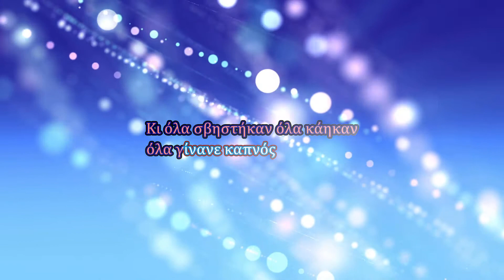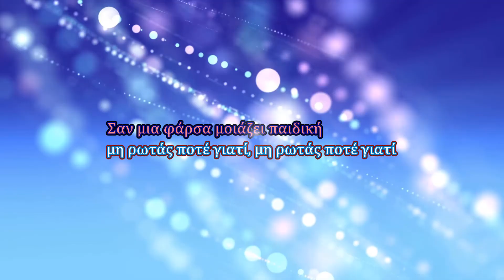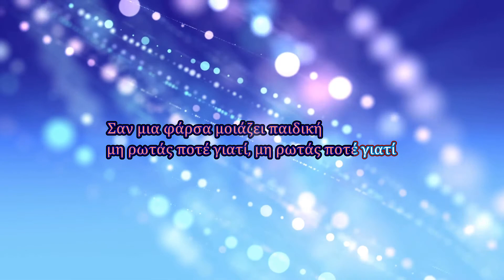Anna Vissi - Fws (Karaoke)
Τραγούδι: Φως
Άλμπουμ: Είμαι
Καλλιτέχνης: Άννα Βίσση

Στίχοι:
Σαν μια φάρσα μοιάζει παιδική
μη ρωτάς ποτέ γιατί, μη ρωτάς ποτέ γιατί
Ήταν η αγάπη δυστυχώς
ένας δείπνος μυστικός, ένα φιλμ που πήρε φως

Κι όλα σβηστήκαν όλα κάηκαν
όλα γίνανε καπνός
Όλα τέλειωσαν όλα χάθηκαν
της αγάπης μας το φιλμ έχει πάρει φως

Φως, μας έχει πια τυφλώσει
Φως, όλα έχουν τελειώσει
Φως, οι φωτογραφίες μιας ζωής
έχουνε πάρει όλες φως